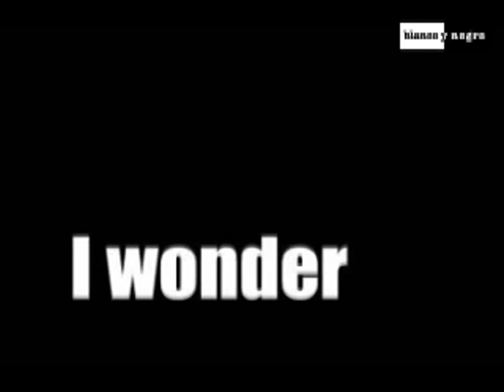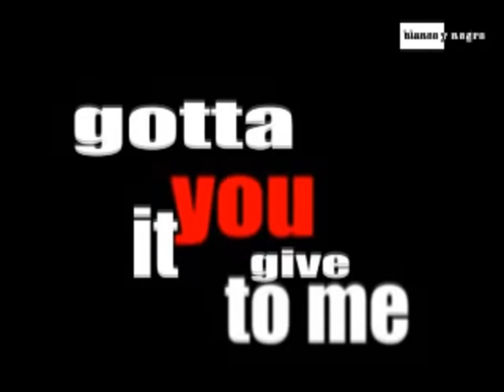Victor Magan - Love is a Gamble